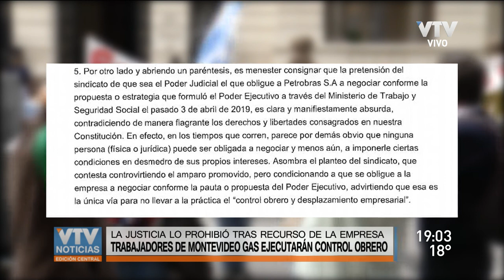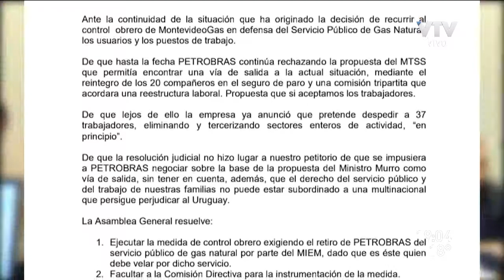Justicia prohibió a los empleados de Montevideo Gas realizar control obrero